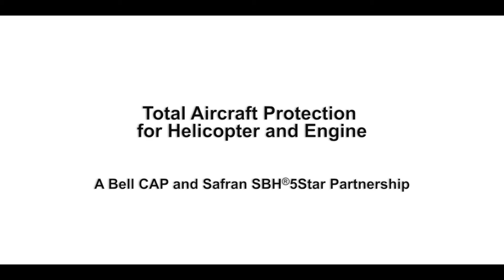Total helicopter protection: Safran SBH®5Star and Bell CAP support contracts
Bell and Safran Helicopter Engines, a Helicopter and an Engine OEM adopt a common approach for their support contracts. Engine wise, Safran is on board the Bell 505 with the Arrius 2R. To bring to the market the benefits of OEM total aircraft protection, both companies propose two equivalent by-the-hour services: one covering the airframe (Bell CAP, Customer Advantage Plan), the other covering the engine (Safran SBH®5Star, Support By the Hour).
Discover why customers choose to be covered by CAP and SBH® on their Bell 505.